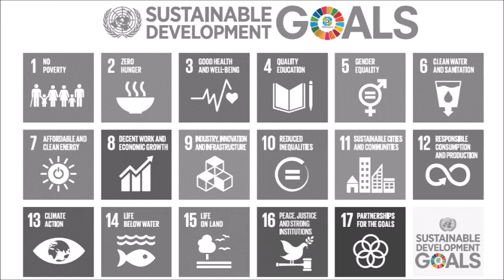BioInquirer Global Goals Campaign